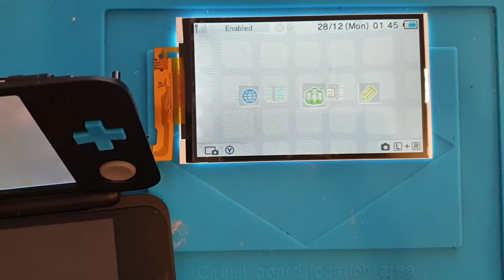Trying to fix a faulty Nintendo 2ds XL bought from ebay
Got another cheap 2ds xl from ebay (getting harder!)
Hopefully a quick fix so I can flip.